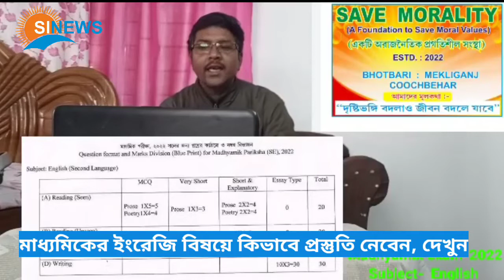মাধ্যমিকের ইংরেজি বিষয়ে কিভাবে প্রস্তুতি নেবেন, দেখুন